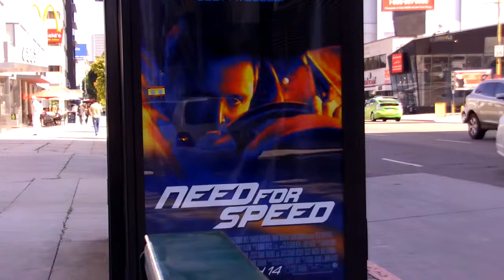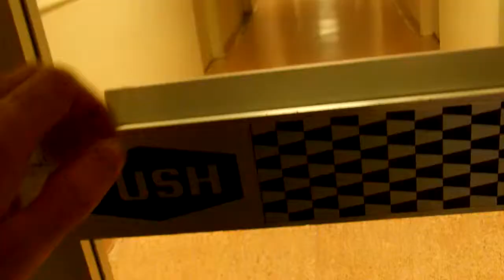LACC Cinema 2 Project 1 Elias Z.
LACC Cinema 2 Project 1 on YouTube Cinema and Television [Los Angeles City College]
Los Angeles City College
Jan 30, 2014 - If you wish to enroll in Cinema 1, 2, 3, or 4 and the section you want is closed, please come to the first class meeting. While we can make no ...
Cinema Course Descriptions
Cinema Course Descriptions. Included on this page: Cinema ...
Taking classes in the cinema
TAKING CLASSES IN THE CINEMA -TELEVISION ...
Faculty
CINEMA-TELEVISION DEPARTMENT FACULTY ...
Program and Skills Certificates
Television Production Certificate Cinema -Video Production ...
The Cinema Program?
ABOUT THE CINEMA PROGRAM. What Cinema classes ...
Program Information
ABOUT THE CINEMA AND TELEVISION PROGRAM. The ...
More results from lacitycollege.edu »
Los Angeles City College. LACC Scenes ... Child Development, Cinema & Television, College Catalog, Communication Studies, Community Extension ...
Cinema - Television - LACC COLLEGE CATALOG - Los Angeles ...
catalog.lacitycollege.edu/pages/cinema%20tv.htm‎
The LACC Cinema & Television Department provides its students with the history, principles, technical competency and hands-on training needed to work ...
LACC Theater
Google+ page · Be the first to review
N Heliotrope Dr, Los Angeles, CA 90029 " | Made in Hollywood, California